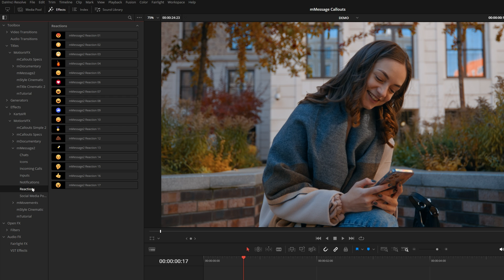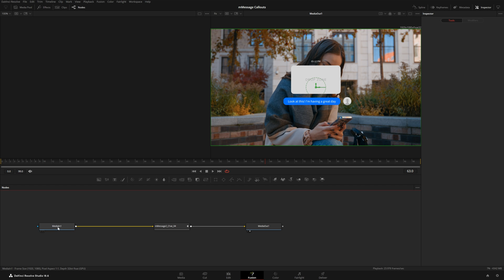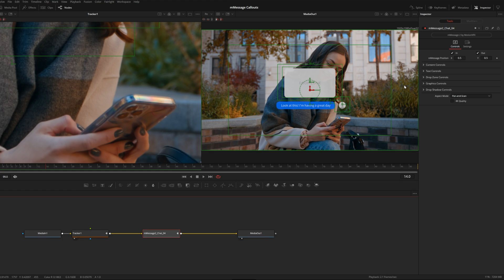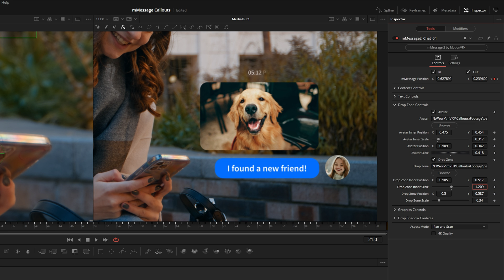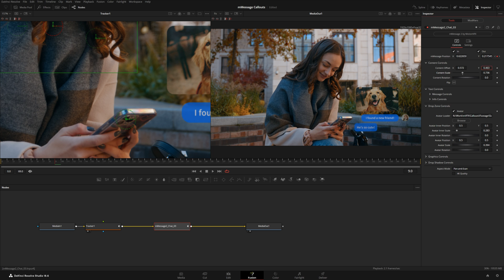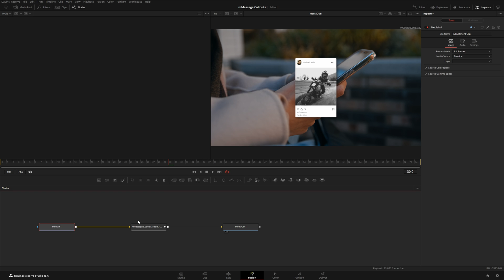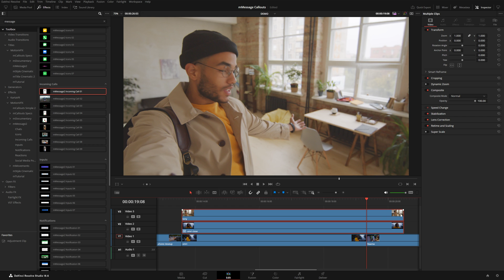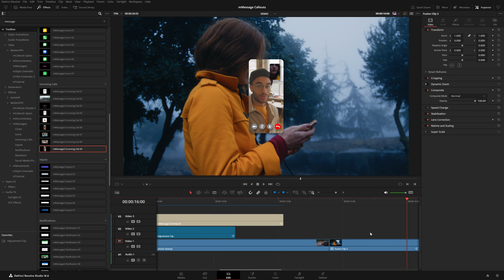mMessage 2 DVR Tutorial — Working with tracked notifications and customizing the content — MotionVFX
Follow the tutorial by Matt McCool as he introduces you to mMessage 2. With over 100 trackable notifications, this pack will help you visualize messages and communication. This video will teach us how to set, track, and customize various presets. We will also learn how to use Fusion Page to create basic and more complex compositions with the provided elements.

*DVR Demo preset is available on our website.

00:00 - Intro
00:35 - Locating mMessage
01:20 - Timing with adjustment clips
02:01 - Tracking the title
03:31 - Customizing the title
05:23 - Using multiple titles together
06:53 - Social media post with dropzones
08:35 - Overlays and Incoming calls with multiple videos
10:20 - Outro